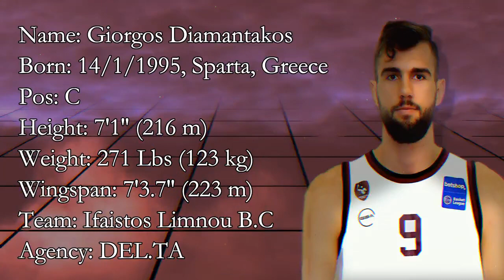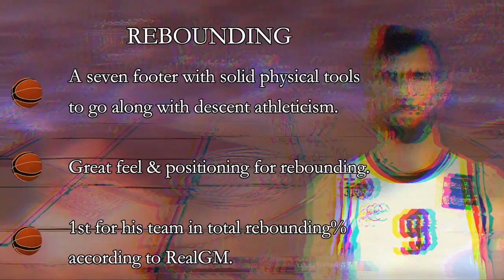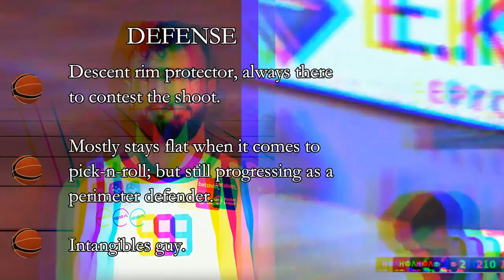Giorgos Diamantakos Scouting Report 2019 ScoutingView